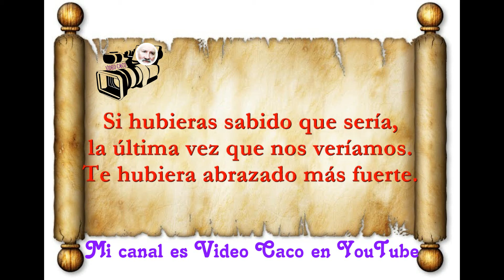Frases y pensamientos